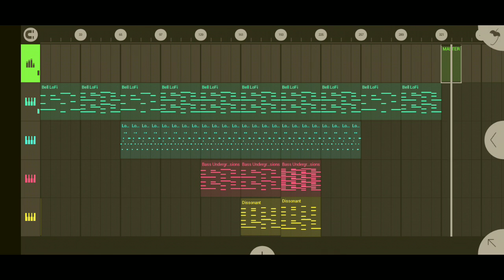lofi attempt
idk